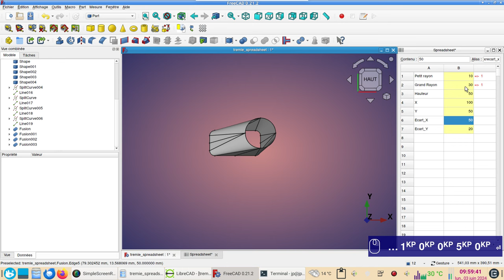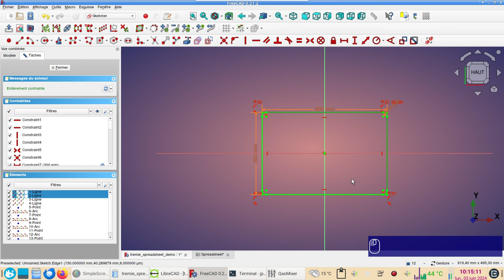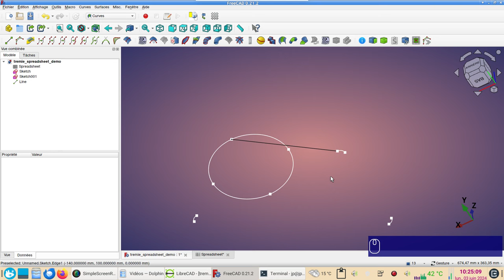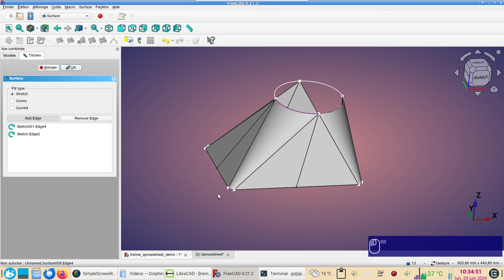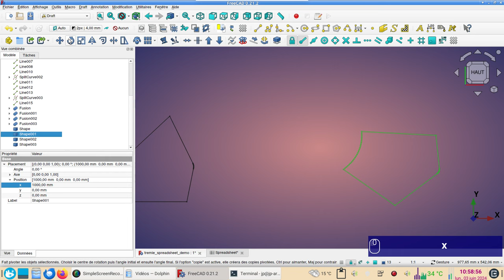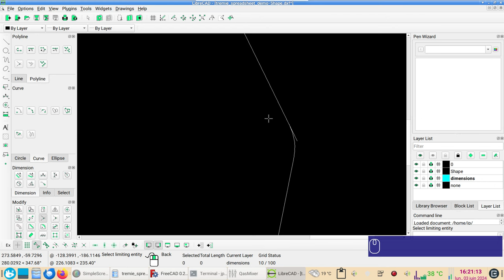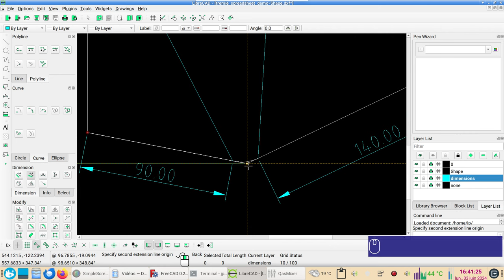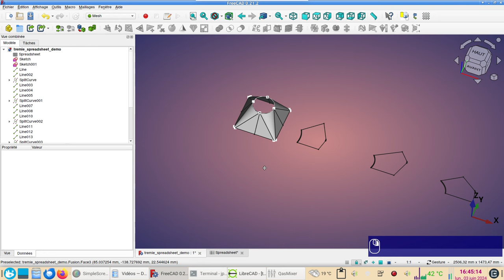FreeCAD 0.21 : Une trémie carré-ronde à géométrie variable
Atelier utilisés :
- Sketcher
- Curves
- Surface
- Draft

Export au format DXF vers LibreCAD.
Prise en main rapide de LibreCAD.
Modifications et complétion du DXF.